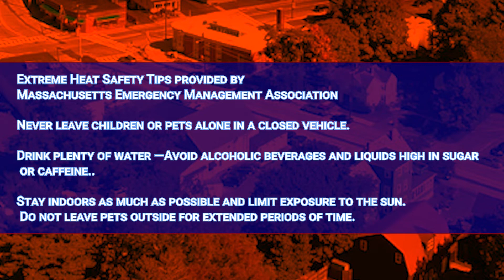HEAT ADVISORY IN EFFECT, COOLING LOCATIONS AVAILABLE,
Around The Clock July 21, 2022
Top Story
Cooling Location
As we enter into a heat wave we want to make sure Ashland town residents are aware that they are welcome to come to the Ashland Public Library Friday, July 22, 10 am - 5 pm
Saturday, July 23, 9 am -4 pm
Sunday is expected to be in the upper 90s.  The  Ashland Community Center is open as a Cooling Location on July 24  (1 pm-5 pm)